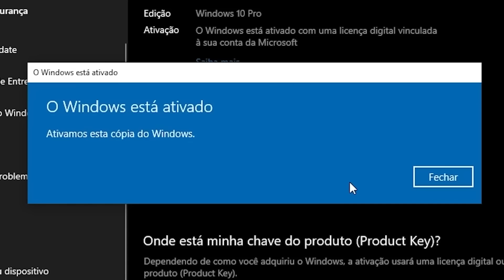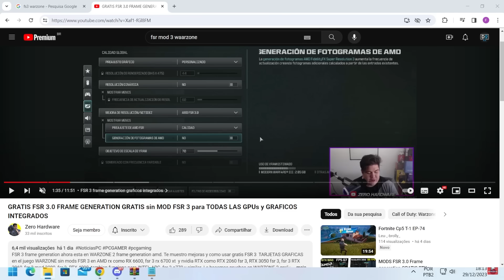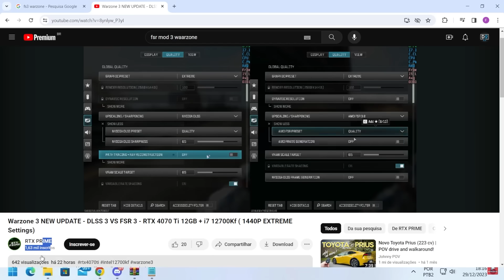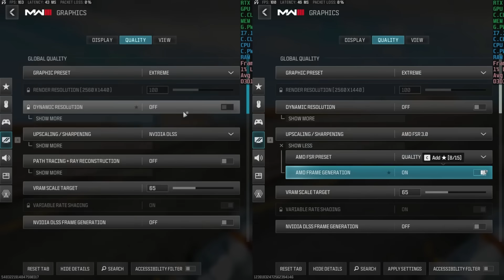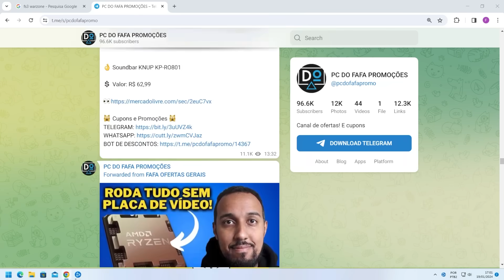AMD LANÇA OFICIALMENTE O "MOD" QUE DOBRA O FPS EM JOGOS !